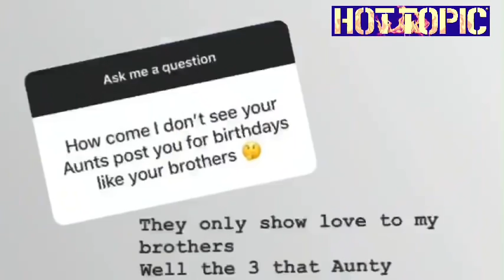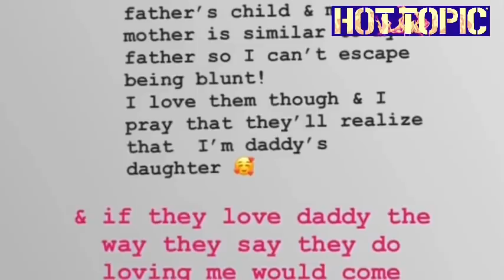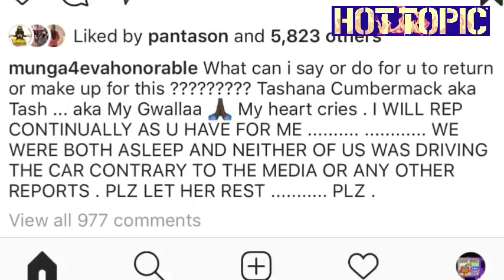Vybz Kartel Walks Free From Prison | Munga Explain Car Cr@sh + Shorty Hates Kartel Daughter